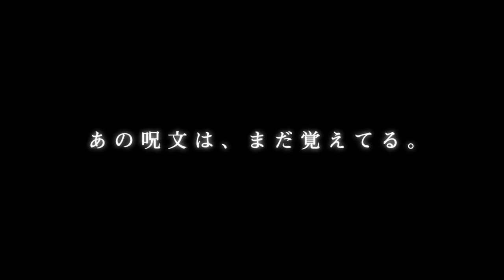おジャ魔女どれみ20周年記念作品『魔女見習いをさがして』特別映像～メッセージ篇～【陳柏勳】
おジャ魔女どれみ20周年記念作品『魔女見習いをさがして』特別映像～メッセージ篇～